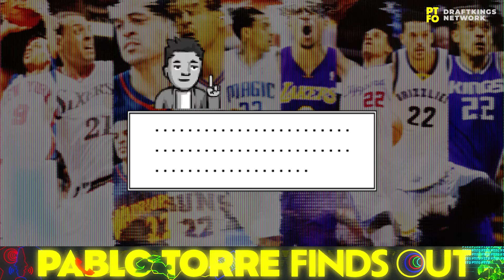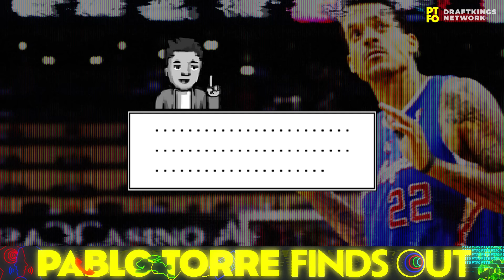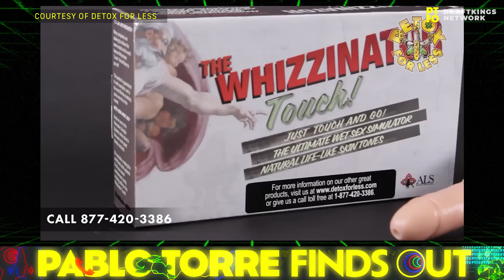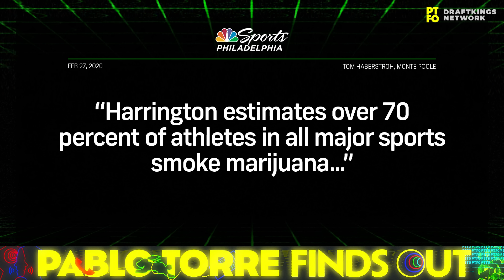How Marijuana Can Be a Performance-Enhancing Drug, with Matt Barnes | PTFO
If you want to trace the normalization of weed in sports and America, there is no better ambassador than NBA champion and "All The Smoke" host Matt Barnes. Taking gravity-bong rips to go full "Teen Wolf" in high school? Check. Beating drug tests in college and, uh, having a narc watch him pee — and poop! — during a test in the NBA? Yeah. Smoking with Woody Harrelson on his head coach's balcony, during the playoffs? Really. But the NBA came late to the cannabis party, as "more than half the league… from the superstars to the rookies" got caught in pro basketball's race-baiting, steroid-fearing war on drugs. In a new era of acceptance, marijuana might just help hoopers stop the next Kobe.